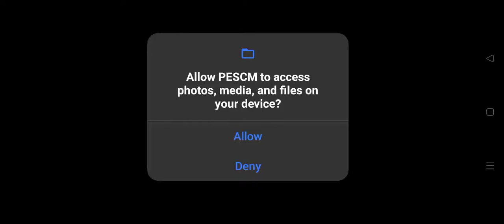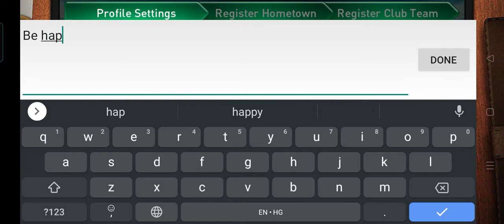PES CLUB MANAGER HD ANDROID GAMEPLAY | PES CLUB MANAGER MOBILE GAMEPLAY